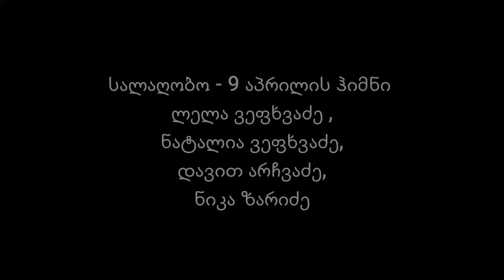სალაღობო - ლელა_ვეფხვაძე - დავით_არჩვაძე - ნატალია_ვეფხვაძე - ნიკა_ზარიძე